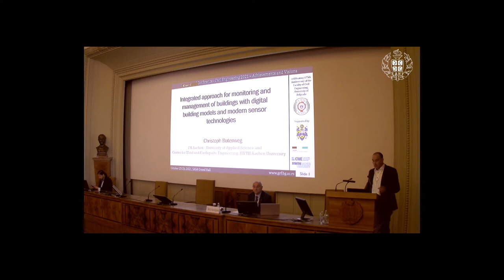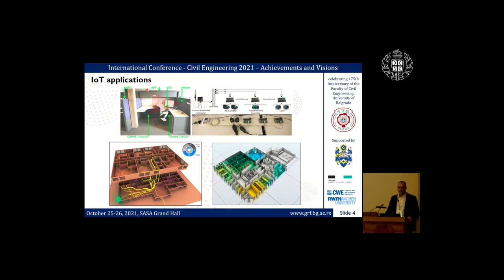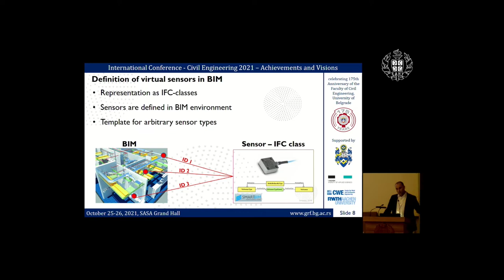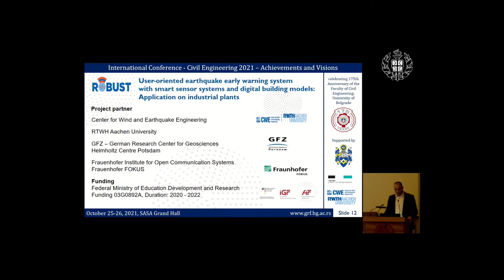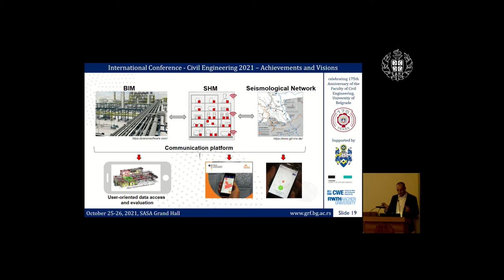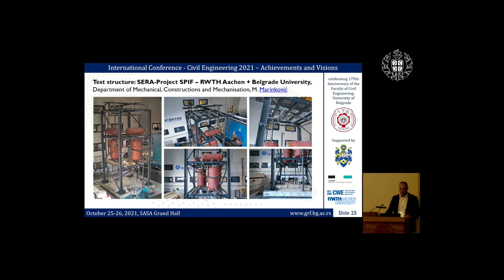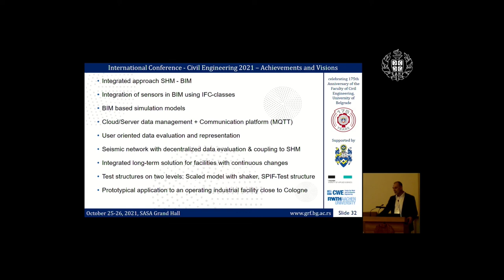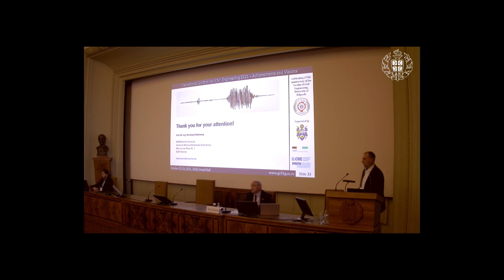Predavanje - prof. Christoph Butenweg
Грађевински факултет, поводом јубилеја 175. година Факултета, у сарадњи са Српском академијом наука и уметности, организoвао je међународну научну конференцију „Грађевинарство 2021 - достигнућа и визије“. Предавање проф. Christoph Butenweg (Универзитет у Ахену, Немачка), тема: "Integrated approach for monitoring and management of buildings with digital building models and modern sensor technologies", 25. октобар 2021.